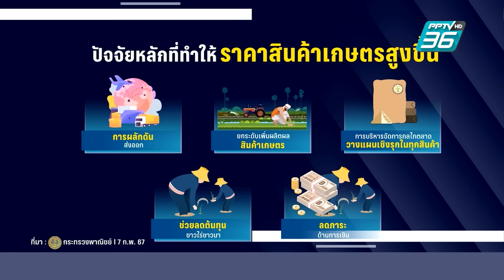ส่อง 5 พืชเกษตรสำคัญ 6 เดือนรัฐบาลเศรษฐา เกษตรกรรายได้เพิ่มขึ้น | เที่ยงทันข่าว | 7 ก.พ. 67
มาติดตามราคาสินค้าเกษตรสำคัญ 5 ชนิด ย้อนหลัง 6 เดือน ตั้งแต่รัฐบาลเศรษฐาเข้ามาบริหารประเทศ พบว่าราคาขยับขึ้นเฉลี่ยตั้งแต่ 8-45% และทรงตัวอยู่ในระดับสูง จากความร่วมมือระหว่างภาครัฐและเอกชนในการทำตลาดส่งออก วางแผนเชิงรุก และลดต้นทุน ซึ่งช่วยให้เกษตรกรมีรายได้เพิ่มขึ้น